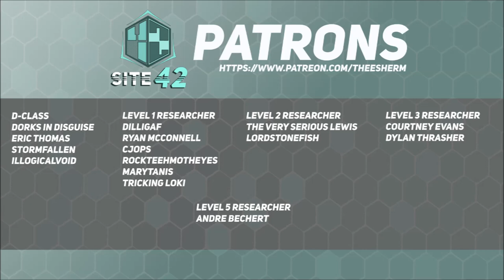SCP-3332: Anchoring for a Citroen